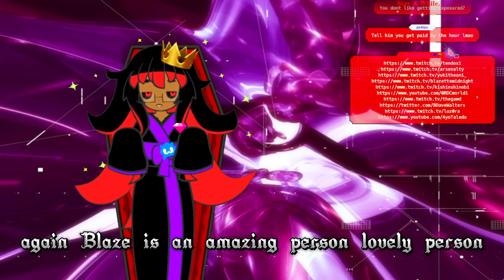Talking About Black Creatives That I Like!